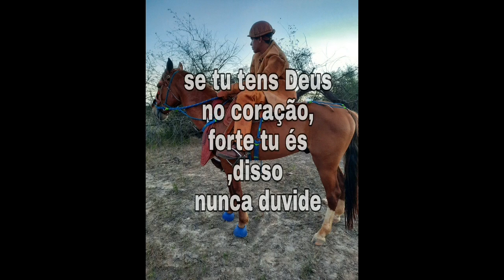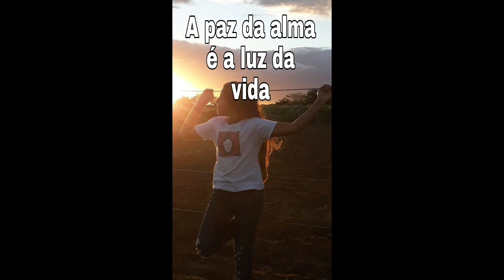ROTA DO VAQUEIRO na campanha SETEMBRO AMARELO💛/FALAR É A MELHOR SOLUÇÃO!! psi. Dr Jairo Oliveira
Rádio educadora Fm.89,5 frei Paulo-se

*SETEMBRO AMARELO: O TRISTE MOTIVO PELO QUAL A COR FOI ESCOLHIDA*
A história real que inspirou a cor amarela como símbolo da prevenção do suicídio envolve Mike Emme, um jovem que morava em Westminster, no *SETEMBRO AMARELO: O TRISTE MOTIVO PELO QUAL A COR FOI ESCOLHIDA*
A história real que inspirou a cor amarela como símbolo da prevenção do suicídio envolve Mike Emme, um jovem que morava em Westminster, no Colorado, Estados Unidos. O rapaz era conhecido como Mustang Mike, pois havia comprado um modelo antigo do automóvel Ford Mustang, e trabalhou sem parar até recuperá-lo por completo; no fim, o pintou de amarelo, criando assim seu apelido.

Mike era apaixonado por seu carro e amado por seus amigos e família. Todos o viam como um garoto entusiasmado com a vida, engraçado e caridoso. Ninguém poderia imaginar o que ele, verdadeiramente, estava passando.

No dia 8 setembro de 1994, às 23:52 da noite, seus pais chegaram em casa e se depararam com uma cena que mudaria a vida de todos para sempre. Mike Emme estava morto dentro de seu tão amado mustang amarelo, em decorrência de um tiro. Ao seu lado um triste bilhete: “Mãe, pai, não se culpem. Eu amo vocês. Com amor, Mike. 11:45 pm”.

Os pais, Dale e Darlene Emme, ficaram devastados. E se perguntaram: se tivessem chegado sete minutos antes poderiam ter evitado essa tragédia? Esse questionamento motivou o casal a incentivar outros jovens que estivessem passando por problemas semelhantes a procurarem ajuda. Para isso, planejaram um detalhe especial para o dia do enterro do filho, que partira com apenas 17 anos.

No sepultamento do garoto, seus amigos e parentes levaram uma grande cesta: nela havia centenas de cartões e cada um estava preso a uma fita amarela — em homenagem ao carro de Mike e sua memória. Nos papéis uma mensagem simples: “Se você precisar, peça ajuda”.

Ao final da cerimônia todos os bilhetes haviam sido entregues e, para a surpresa da família Emme, dias depois, ligações de todos os lugares começaram a chegar. Pessoas pedindo apoio e confessando seus problemas e medos. Foi quando a ideia de uma organização surgiu: a Yellow Ribbon (Fita Amarela, em tradução livre). Uma entidade sem fins lucrativos que promovem a conscientização de doenças que ainda são tratadas como tabu.

Nos últimos 25 anos, foram entregues quase 20 milhões de cartões, segundo a própria instituição, *conseguindo, assim, salvar 114 mil vidas*. O movimento que começou tragicamente com a perda de um jovem promissor hoje faz a diferença no mundo e busca mostrar que toda vida vale a pena.

Caro leitor, se você sente que precisa de apoio emocional ou tem percebido sinais de depressão entre em contato gratuitamente com *Centro de Valorização da Vida através do número 188*. O serviço conta com voluntários treinados para ajudar você da melhor maneira.
(Créditos: Aventuras na História)o como Mustang Mike, pois havia comprado um modelo antigo do automóvel Ford Mustang, e trabalhou sem parar até recuperá-lo por completo; no fim, o pintou de amarelo, criando assim seu apelido.

(Crédito: Aventuras na História)